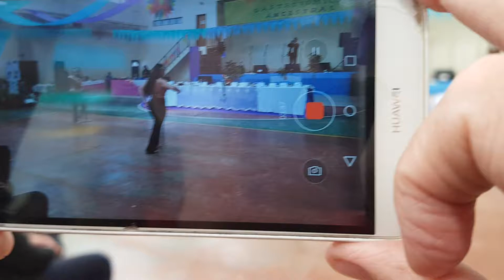"2° Encuentro gastronómico ancestral Gualjaina 2018" Instituto de Arte Nativo Ayehuen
Calaverita Mateos - calaveralma.com.ar - 21 octubre de 2018 - Gualjaina - Chubut - Patagonia - Argentina